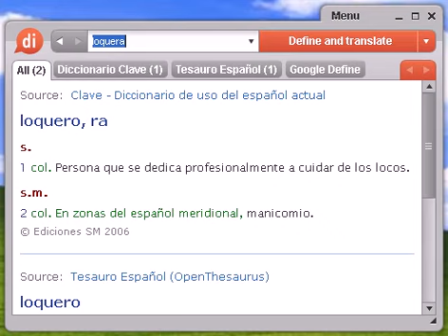Definición de loquera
loquera, diccionario, definición, significado, español, castellano, dixio, loqueras